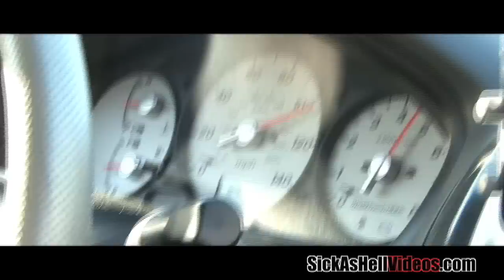Street Wars Six in HD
Street Wars Six presented by sickashellvideos.com location Richard Stockton College over 40k in breast cancer funds raised
This is presented in HD and dont for get to viit